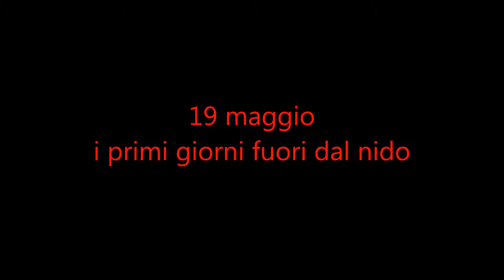appena fuori dal nido _ 19 maggio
E' maggio. Le piccole cince sono appena uscite dal nido e vanno alla scoperta del mondo. E tra un volo e l'altro, non manca l'appetito...